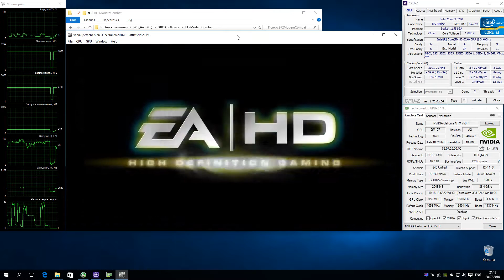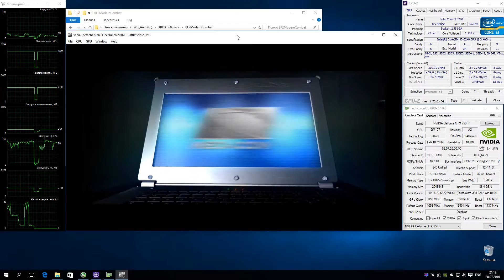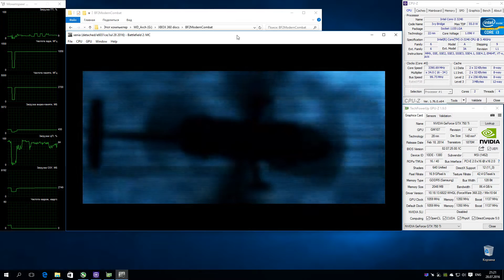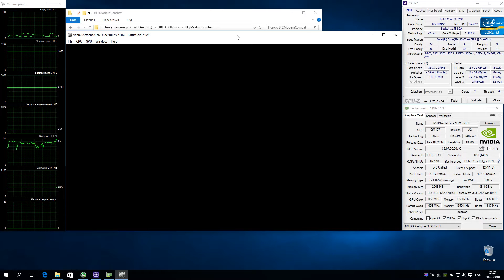XENIA Xbox 360 Emulator - Battlefield 2: Modern Combat (2005). Vulkan. Test #2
Battlefield 2 MC
Status: Loadable / Intro
Загружается нормально, но текст главного меню не отображается, можно просто понажимать кнопки и запустить игру, точнее посмотреть вводные интро. Ведет себя аналогично запуску на OpenGL.
Ждем обновлений :)